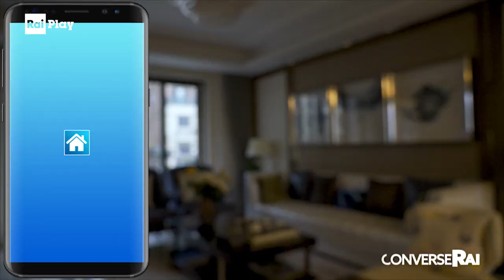Luca Pancalli. Conquiste e futuro del Comitato Italiano Paralimpico - ConverseRai - Stagione 2 Ep.11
Luca Pancalli inizia l'attività di dirigente sportivo prima nel CONI, poi nella Federazione Italiana Sportiva Automobilismo Patenti Speciali che ha fondato con Clay Regazzoni. Sarà anche vicepresidente del CONI e commissario straordinario della Federazione Italiana Giuoco Calcio. Nel 2000 diventa presidente della Federazione Italiana Sport Disabili che grazie a lui diventerà il Comitato Italiano Paralimpico e sarà poi riconosciuto come Ente Pubblico. Da sempre, il Comitato Paralimpico mette al centro delle sue politiche i disabili che vogliono fare sport, insegnando loro a capire la loro condizione e ad esprimere al meglio le loro possibilità residue. Compito della politica e della società è dare ai disabili un accesso ai percorsi formativi, inserirli nel mondo del lavoro, nella vita quotidiana, nel riconoscimento del diritto a una vita indipendente, a una visione che ponga al centro l'essere umano che utilizza lo sport come strumento di realizzazione competitiva ma anche di soddisfazione personale.

RaiPlay originals